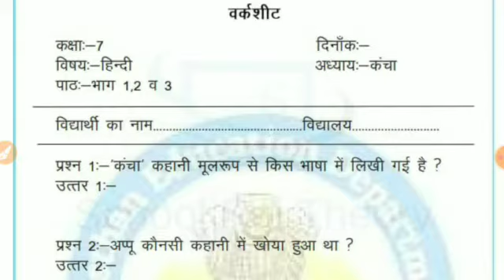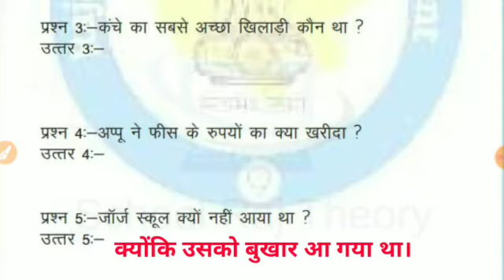Class- 7. Hindi/ हिन्दी - कंचा -Smile 3.0 गृहकार्य / Homework- 1 5/2/22